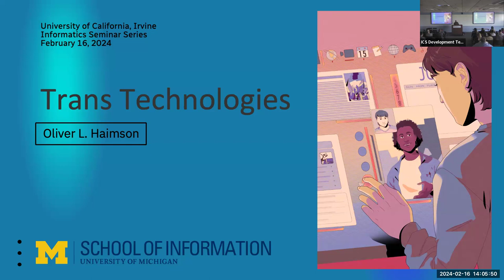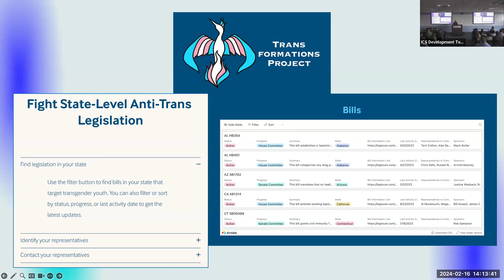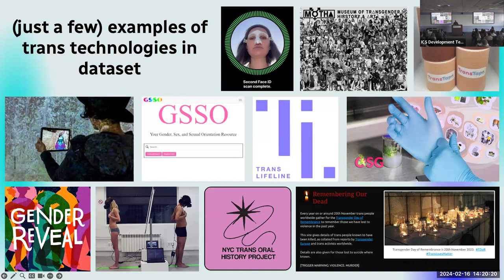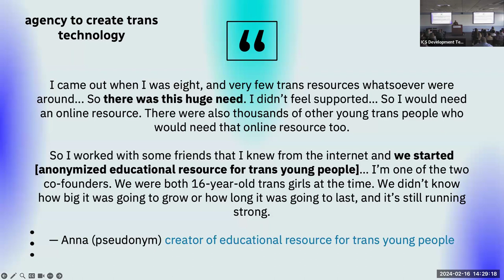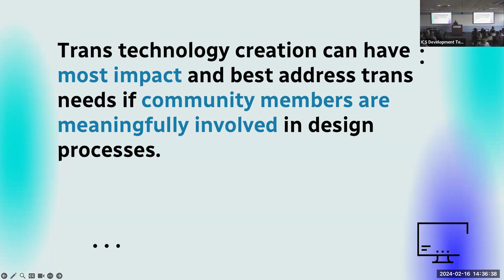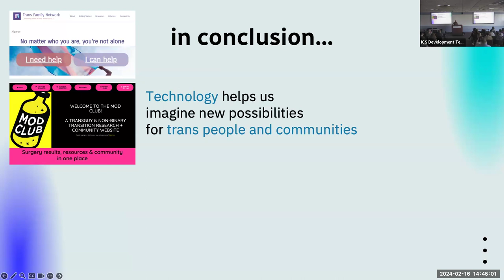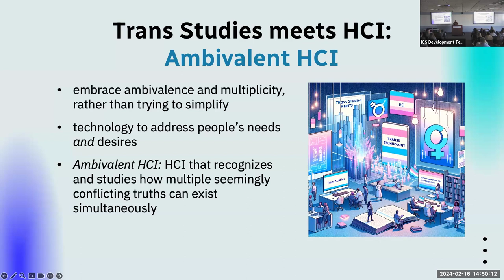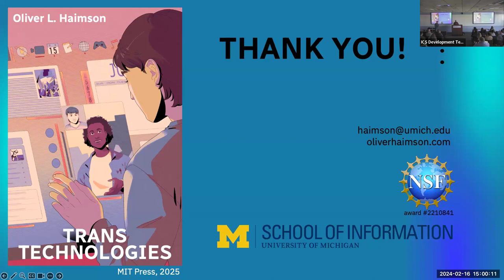University of California, Irvine - Informatics Seminar Series: Trans Technologies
Oliver L. Haimson, University of Michigan